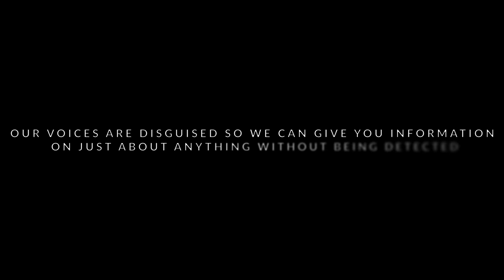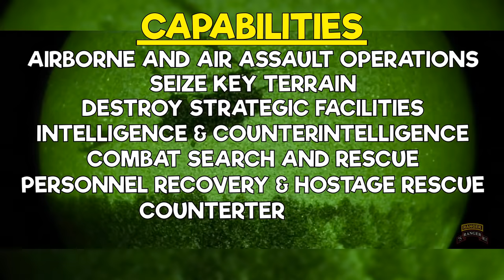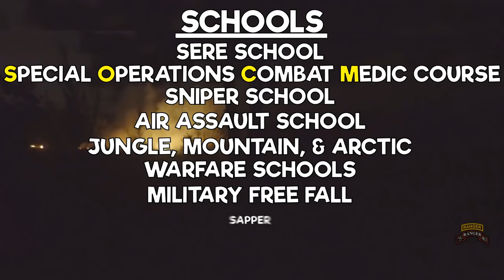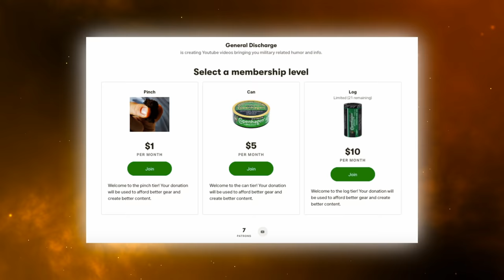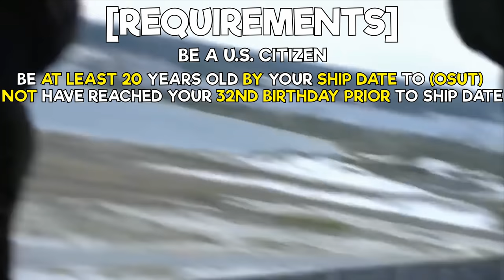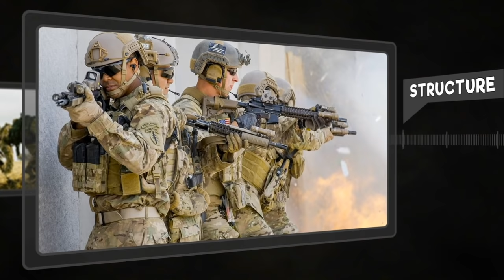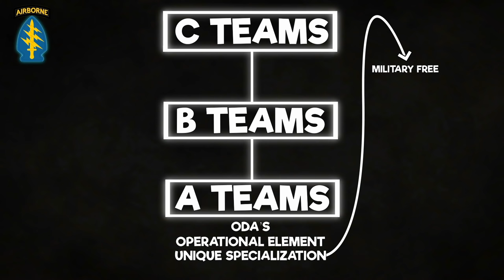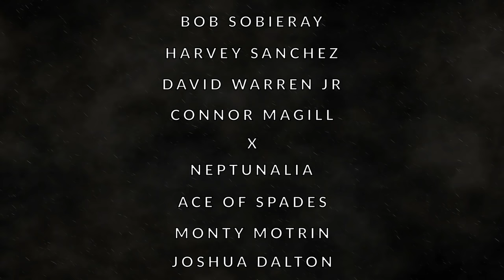US ARMY RANGERS VS. SPECIAL FORCES (GREEN BERETS)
Want to be an Army Ranger? Want to be an Army Green Beret? In this video, we compare the U.S. Army Rangers with the U.S. Army Special Forces.

In the world of Army Special Operations, both the Rangers and Special Forces have a lot of similarities and differences. The training pipelines required to become a Ranger and a Green Beret are both difficult, long, and challenging.

If you want to learn more about the missions and capabilities of Army Rangers and Green Berets, as well as what you’ll be doing if you become one of these, watch this video!

0:00 Introduction
1:33 Rangers Capabilities, Missions, Opportunities
3:56 SF Capabilities, Missions, Opportunities
7:39 Ranger Pipelines
11:01 SF Pipelines
15:04 Ranger Locations/Structure
16:13 SF Locations/Structure
18:15 Conclusion